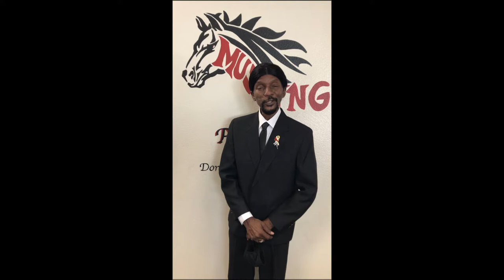Welcome Back Mustangs 2021